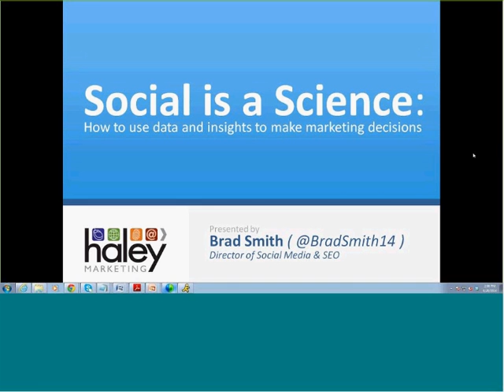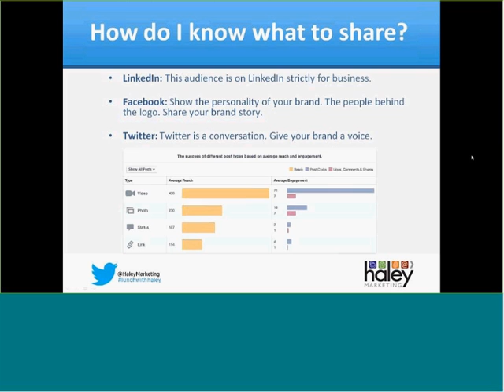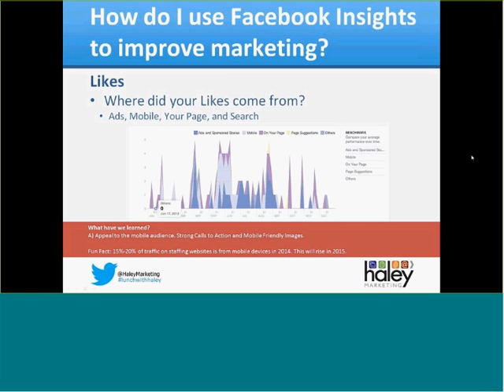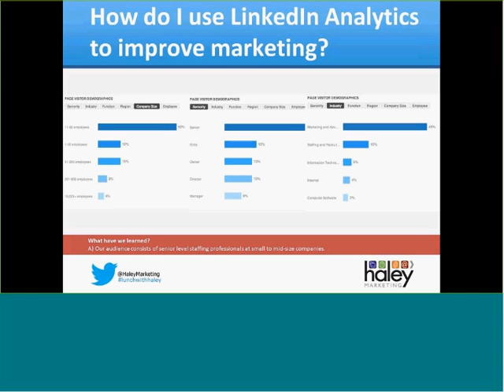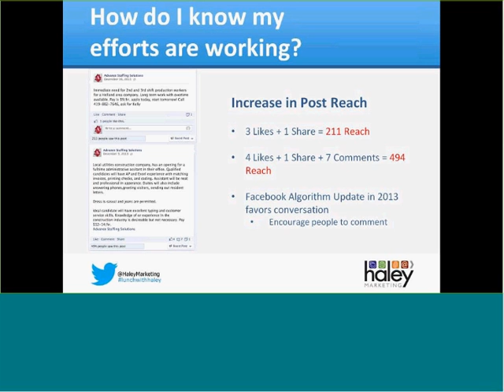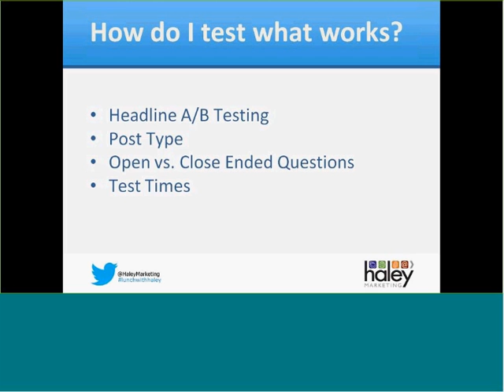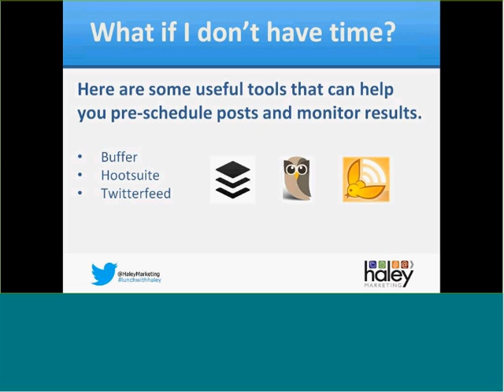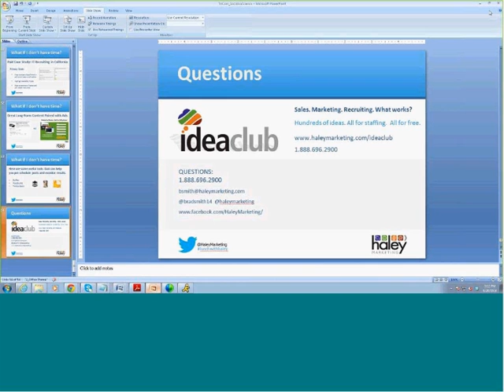Social is a Science: Learn How to Use Social Media